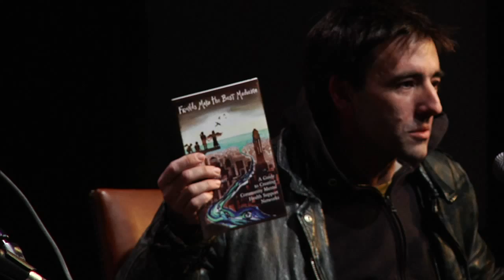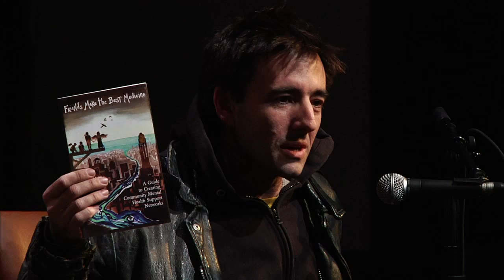Voices from the Emotional Underground: Panel Discussion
This hopeful evening of stories and alternative perspectives
from people who have experienced the mental health system took place on November 20, 2014 at The Sanctuary for Independent Media in Troy, NY with the intent of jumpstarting a new sort of conversation about the mental health system. The program, entitled "Voices from the Emotional Underground," was billed as "a hopeful evening of transformative stories and alternative perspectives from people who have experienced the mental health system." Several short award-winning independent films were screened, and there was a panel discussion and public forum with nationally recognized leaders as well as a community potluck.

The films were selected for their evocative critiques of the mental health system and their vision of alternatives. The first film, "Crooked Beauty," was followed by a potluck dinner. Then the film screenings continued with "Beyond the Medical Model" (excerpts) and "The Virtues of Non-Compliance." The evening concluded with this panel discussion with Sera Davidow, filmmaker and director of the Western Massachusetts Recovery Learning Community, and Sascha Altman DuBrul, who co-founded the Icarus Project with Jacks McNamara,  the subject of "Crooked Beauty." The moderator was event producer Tracy Frisch.

Among the event's co-sponsors were four statewide and regional organizations that work in their own ways to empower people who have been labeled by the psychiatric system and support their recovery. These groups are the New York Association for Psychiatric Rehabilitation Services, the Mental Health Empowerment Project, Families Together in New York State and Youth Power! In addition, iEAR Presents! at Rensselaer Poytechnic Institute was a co-sponsor.

More about the films and speakers
The internationally acclaimed poetic documentary "Crooked Beauty" (2011, 30 min.) chronicles artist-activist Jacks McNamara’s transformative journey from psych ward inpatient to pioneering mental health advocate. Poignant testimonials connect the fissures and fault lines of human nature to the unstable topography and mercurial weather patterns of the San Francisco Bay Area. This intimate portrait of her intense personal quest to live with courage and dignity also serves as a powerful critique of standard psychiatric treatments. The film is part of the Mad Dance Trilogy by Ken Paul Rosenthal, which has collectively won 17 awards and been screened at over 50 film festivals.

Excerpts will be shown from "Beyond the Medical Model" (2013) a collaborative project led by Sera Davidow. The hour-long documentary examines the impacts of our one-model system for what we commonly label 'mental illness'. "Beyond the Medical Model" demonstrates how this rigid framework, which underlies both our legal and medical systems and our language, poses an obstacle to understanding the variety of human experience and taking in new evidence. Through people sharing diverse worldviews and aspects of their own stories, and practitioners and scholars looking refreshingly beyond the dogma, this film encourages us to take a more complex view.

"The Virtues of Non-Compliance" (2014, 25 min.) by Evan Goodchild and Sera Davidow, contests the idea, still authoritatively expressed by many in the mental health establishment, that people who have been given serious psychiatric labels have limited potential and will have to re-adjust their hopes and dreams to their 'lifelong condition'. This uplifting and rebellious film talks back to such oppressive notions through the voices of people who have been repeatedly told that they can't, and yet have gone on to live life on their own terms. "The Virtues of Non-Compliance" was voted "Best Short" out of a large field of contenders at Mad in America's International Film Festival in October.

Sera Davidow is a mother, advocate, activist, filmmaker and a person with lived experience. She directs the Western Massachusetts Recovery Learning Community (RLC), a pioneering organization which creates conditions that support, healing and growth for individuals and the community through learning opportunities, advocacy, peer-to-peer support and the development of regional and national networks.

 Sascha Altman DuBrul is the co-founder of the Icarus Project, a radical community support network and media project that is actively redefining the language and culture of mental health and illness. He is the author of "Maps to the Other Side: The Adventures of a Bipolar Cartographer," a document of one person’s odyssey to transform his experiences navigating the psychiatric system by building community in the face of adversity - a set of maps for how rebels and dreamers can survive and thrive in a crazy world.